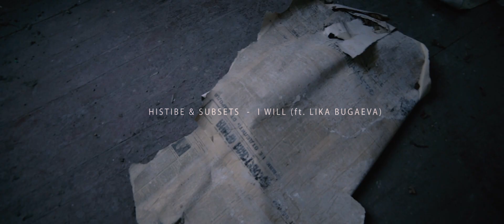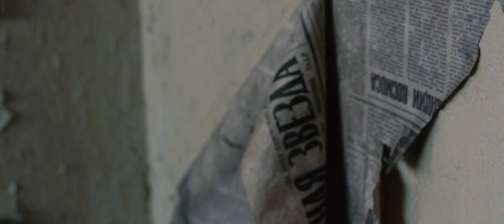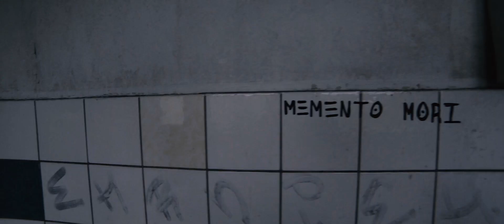Histibe, Subsets, Lika Bugaeva - I Will (Official Video, 2016)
"I Will" is the latest collaboration between Kyiv-based audio-visual artist Histibe, British music producer Subsets and Lika Bugaeva (lead singer of Zetetics). This is the second single from their forthcoming collaborative EP "Serene Peaks". The track is released alongside a music video, directed by Julius Dettmer and premiered on Drum & Bass Arena.

Officially released on Mask Movement on August 10, 2016